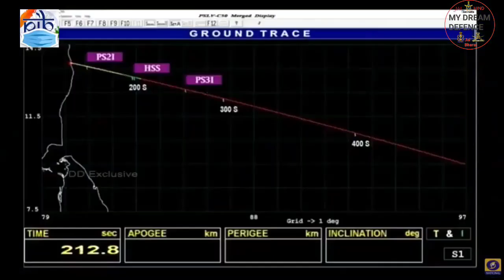The Indian (ISRO) has successfully launched communication satellite CMS-01 | PSLVC50